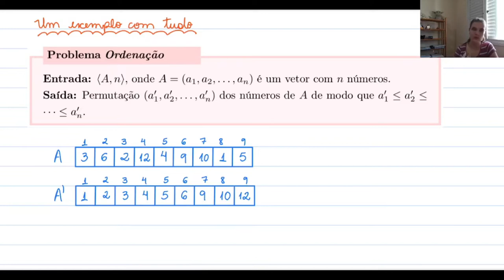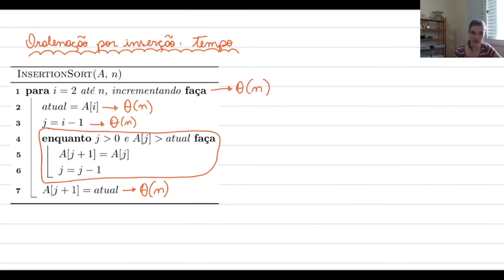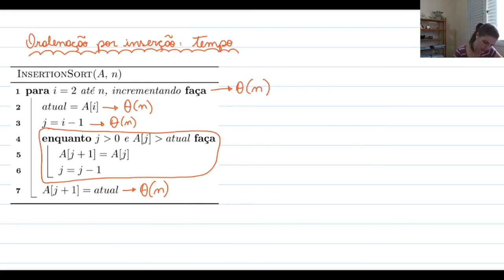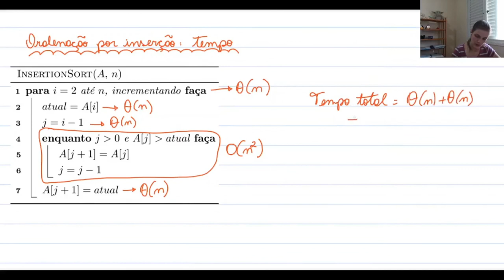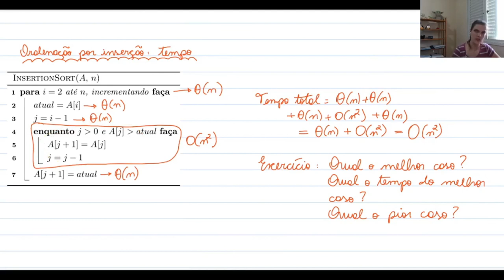Insertion Sort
Um primeiro exemplo completo: problema, algoritmo, corretude e tempo com notação assintótica.